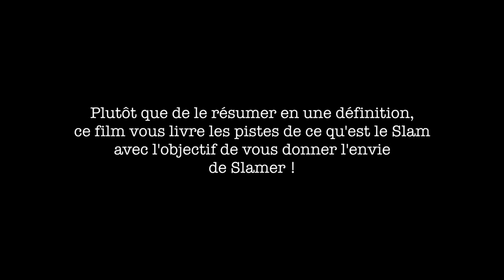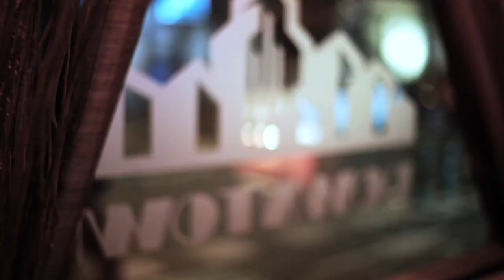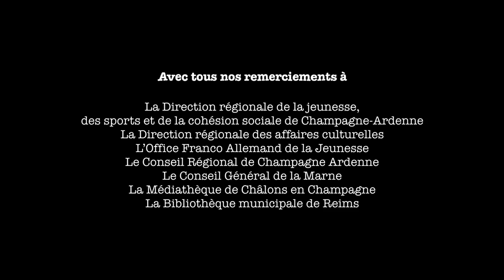Tous poètes ! (Poetry Slam Reims / Slam Tribu)